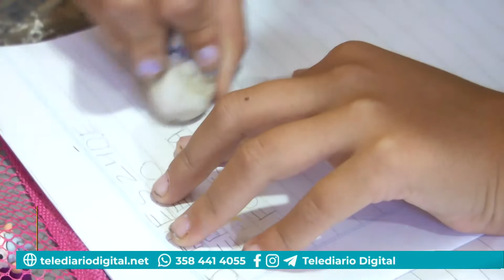La Nación anunció una hora más de clases en la primaria pero en Córdoba dicen que ya se aplica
El anuncio de una hora más de clases tendrá poco impacto en la provincia de Córdoba.

DELIA PROVINCIALI - Secretaria de Educación de Córdoba